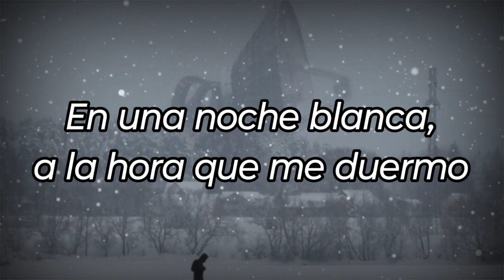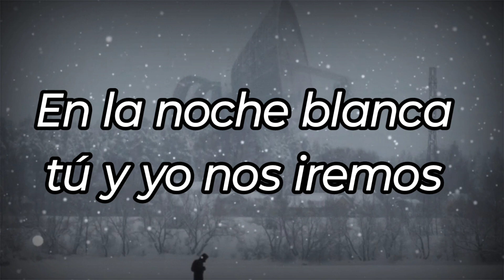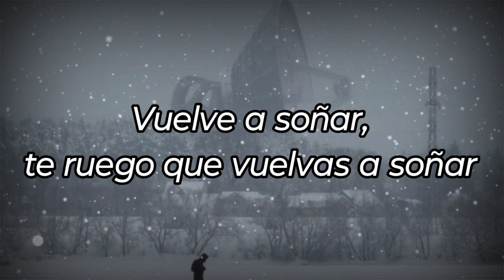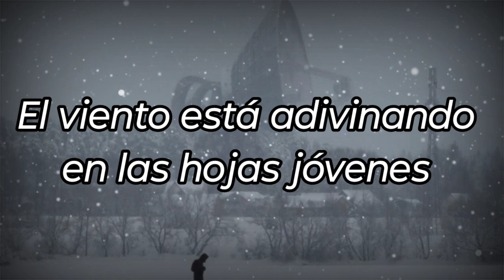"Белая ночь" / "Noche Blanca" - Chernikovskaya Hata (traducido al español)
Una canción que ha sido dedicada especialmente para Alison Miriam, la persona que me hizo amar más la vida ❤️